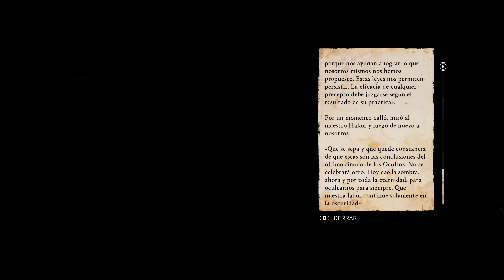Assassin’s Creed® Valhalla 4K Xbox Series X GamePlay 38 Leicester alrededores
Si quieres apollar el canal y mandarme un Doge me hará mucha ilusión

Otras Cryptos
Other Cryptos

No he sido gran fan de esta saga, por una razón u otra sus titulos me acabana aburriendo o resultando cansinos hasta que he probado este "Bakala" y lo estoy disfrutando como nunca.
Gran juego donde su mapa te invita a explorarlo. Estar en Noruega con esos paisajes nevados es recobrar esa sensación que perdimos cuando terminamos Skyrim.
Totalmente recomendable, vas a disfrutarlo